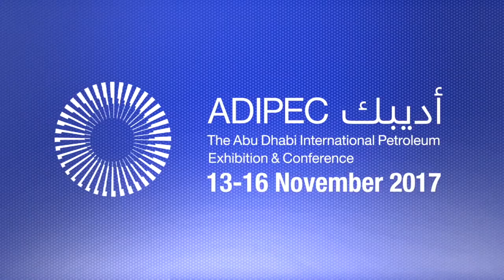Richard Paskins, General Manager - Zamil Shipywards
Richard Paskins, General Manager - Zamil Shipywards talks to Eve Hester Wyne for Adipec TV 2017